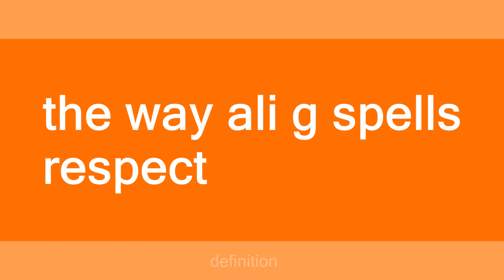restecp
Slang flashcards: